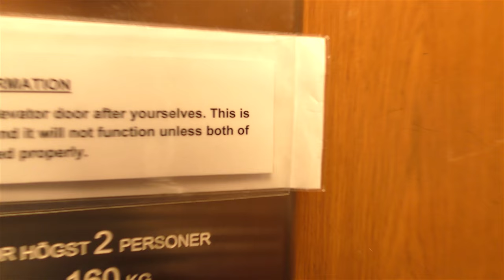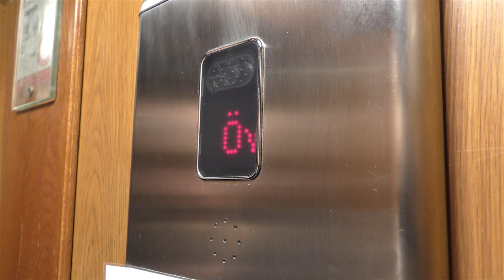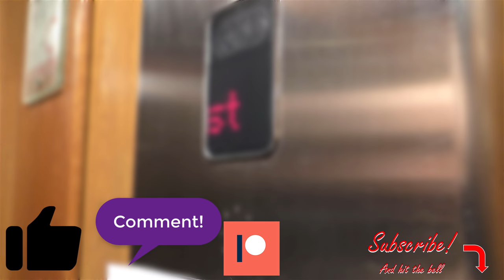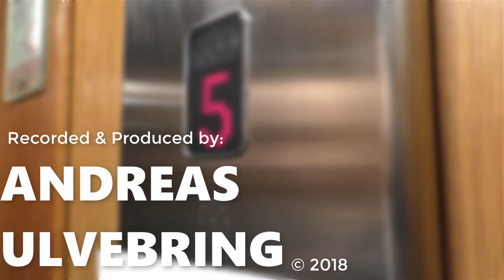HVILAN (MB. ManKan) Traction elevator @ Smedsbacksgatan 28, Stockholm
Another test rendering. This one had some issues with shuttering so the framerate was bad. If the result is same for Youtube, then I might re-render this one and alter some options to see what I can improve. the file size reduced quite alot on the other hand...

Location: Smedsbacksgatan 28, Stockholm (Gärdet) SWEDEN!